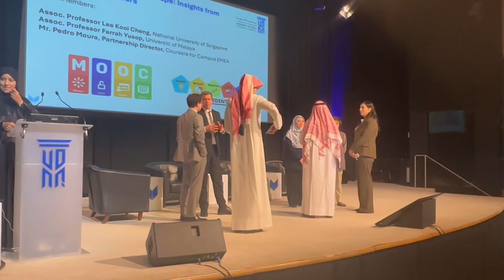Charting the MOOC Landscape: Insights from Educational Pioneers. UDST, Doha, Qatar, March 7-8, 2023.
An invited panel session at the University of Doha for Science and Technology (UDST), Qatar, March 7-8, 2023.